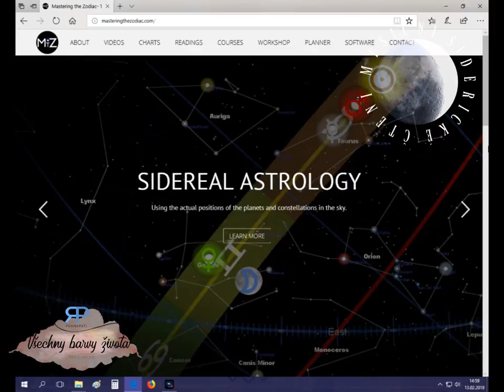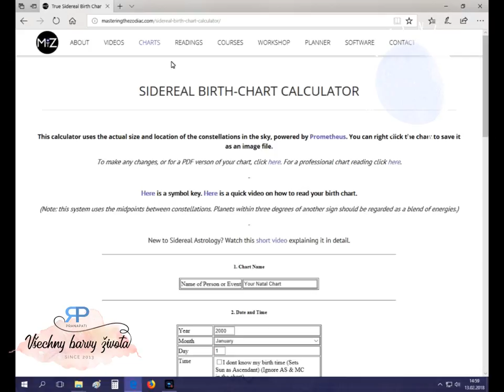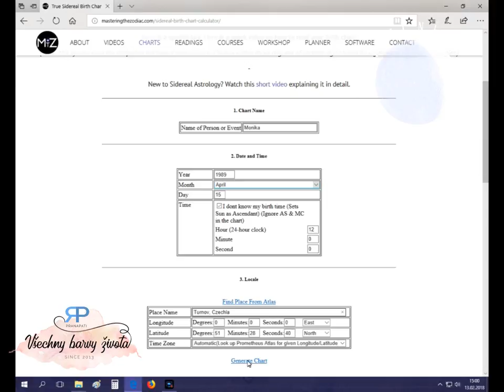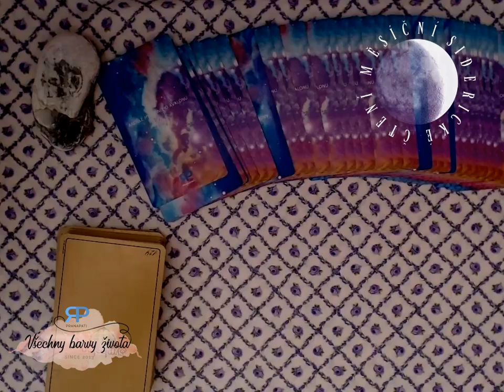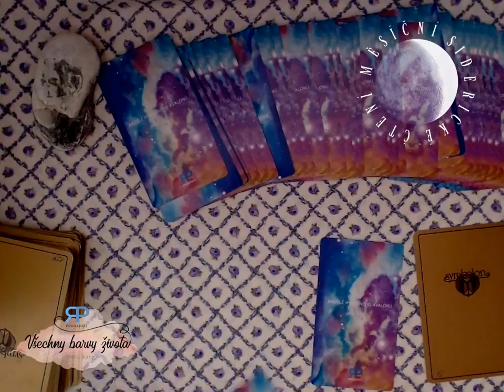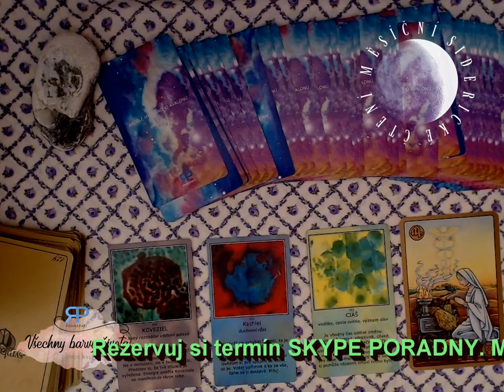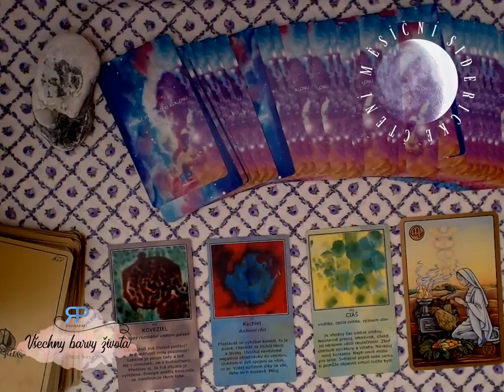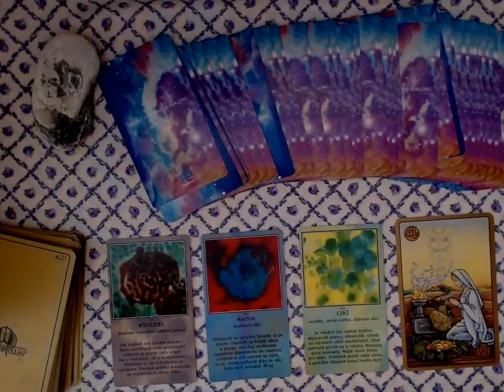Měsíční siderické čtení - Hadonoš - červen 2018 - výklad karet